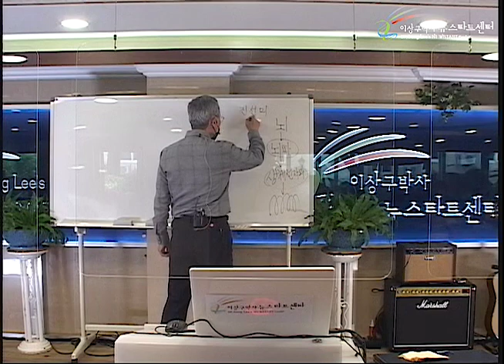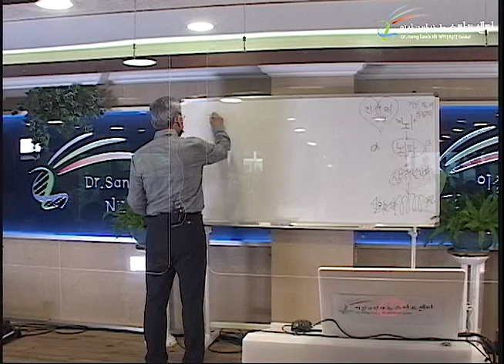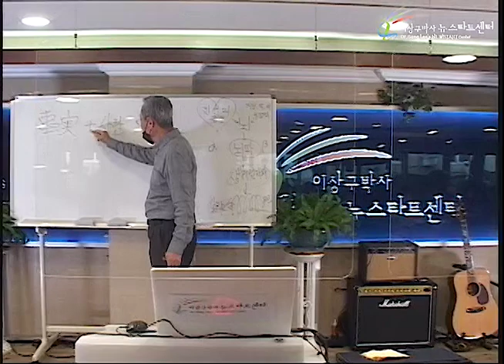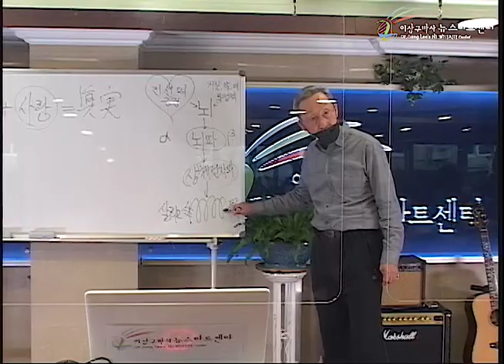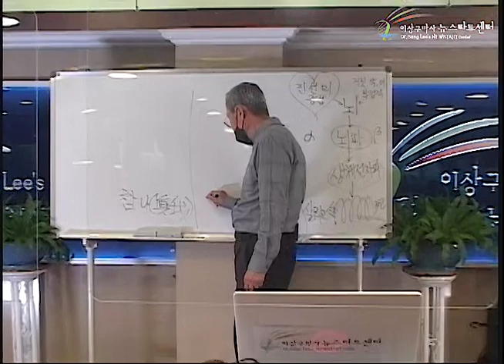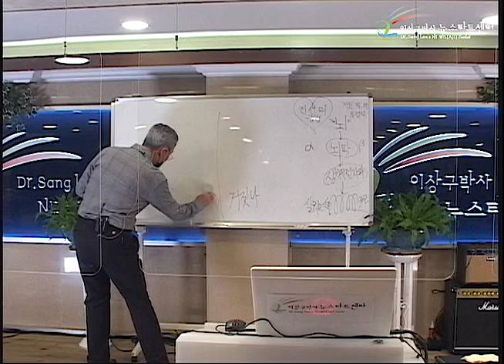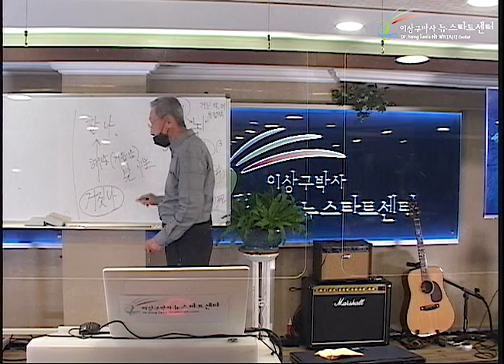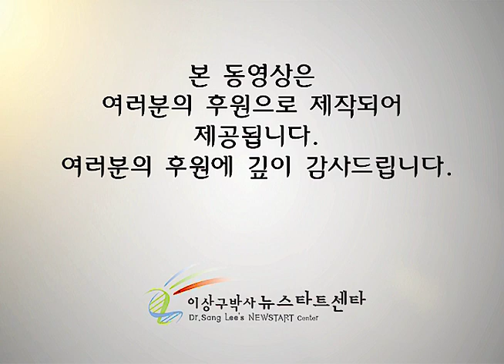R252 04 참 나와 거짓 나